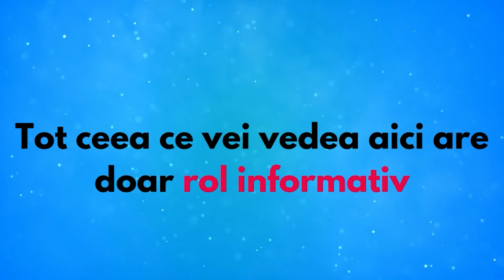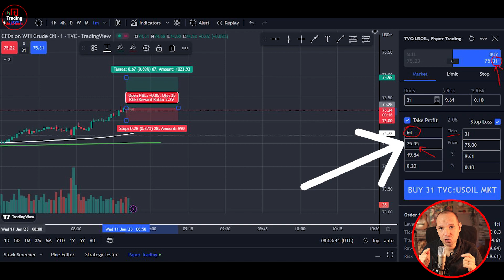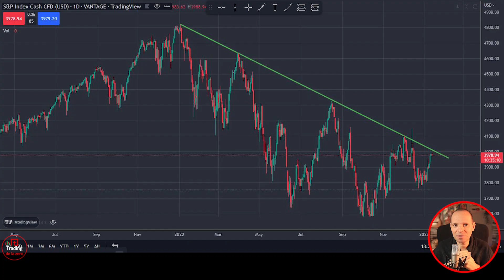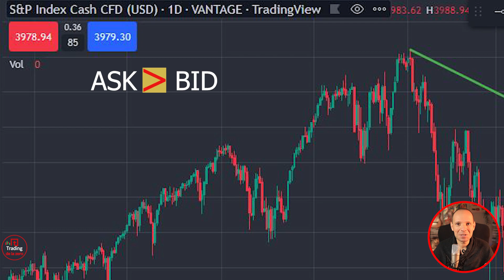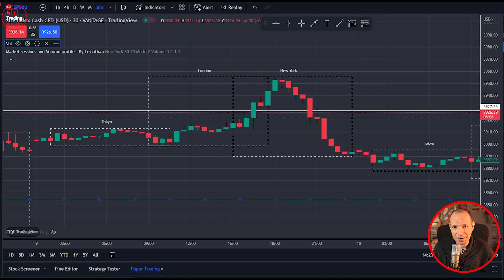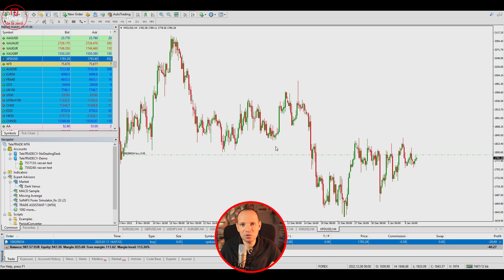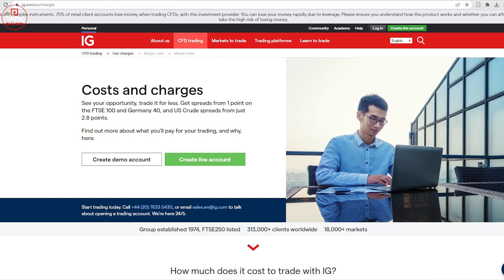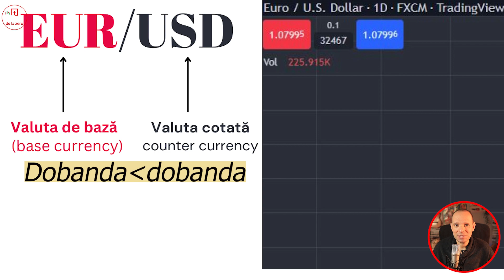Trading de la zero Ep.9 - Spread, swap, slippage(+ pips, ticks, carry trade)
Costul unei tranzactii poate fi erodat serios din cauza unor elemente care sunt uneori "invizibile". Temutele costuri de tranzactionare sunt deslusite in acest clip. Afla ce iti poate roade din profit - spread, swap, slippage, plus detalii despre pips, ticks si altele.
Capitole
00:00 -Despre ce vom vorbi astazi
1:19 - Ce s-a intamplat cu tranzactia BTC din clipul anterior
1:48 - Ce este un pip
2:30- Ce inseamna ticks in tradingview (exemplu practic)
3:17 - Ce este Spread-ul
4:40 - Ce inseamna Spread-ul pentru un trader
4:56 - Spread-ul dpdv al lichiditatii
5:20 - Spread-ul in timpul sesiunilor majore de trading
5:59 - Spread-ul dpdv al volatilitatii
6:30 - Exemple spread imens pe o pereche valutara "exotica" sau metale
7:28 - Spread-ul dpdv al costului tranzactiei
7:53 - Spreaduri fixe
8:50 - Slippage-ul
9:55 - Spread-uri variabile
10:48 - Swap-ul
12:18 - Cum poti castiga din swap-ul pozitiv (carry trade)

Învață de la profesioniști!
Completează acest formular pentru a te însrie la unul din cursurile de formare investitională Profit Point. Dacă alegi să faci asta, în primul rând te vei educa mult mai detaliat și mă vei ajuta și pe mine să fac alte cursuri pe care să le prezint ulterior absolut gratuit pe acest canal. Multumesc!

Ai putin mai jos toate linkurile de care ai nevoie, unde ma poti gasi pe toate retelele sociale. De asemenea, ai si linkuri de afiliere prin care ma poti ajuta sa continui munca pe acest canal.

Nu sunt consultant financiar. Toate clipurile urcate pe acest canal au doar rol informativ. Ai grija de banii tai! Educa-te si testeaza pe conturi demo orice strategie inainte sa tranzactionezi cu bani reali! Puteti sustine acest canal apasand butonul JOIN aici Multumesc!